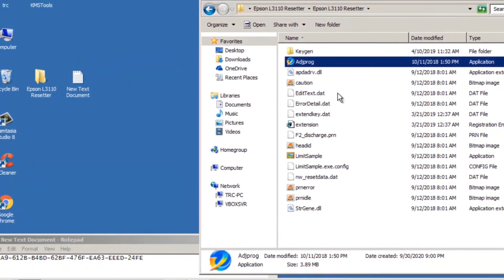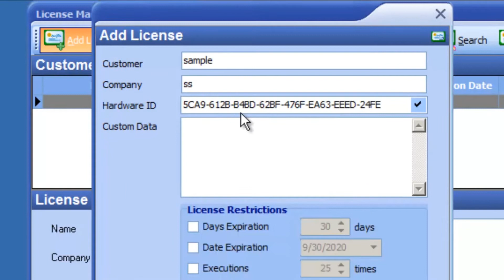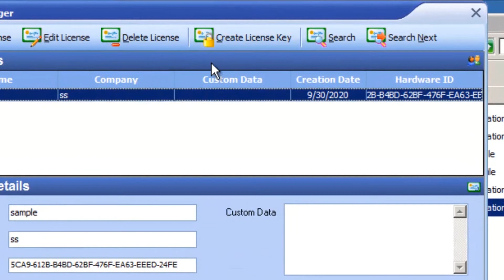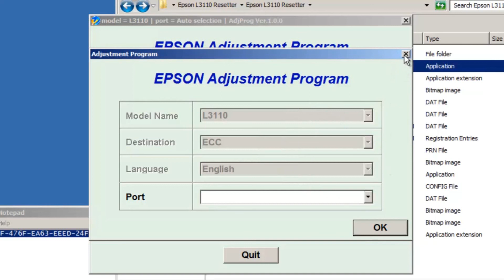Epson L3110 Resetter [FREE]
resetter:
rarpassword:
12345
please follow the instruction on the video,comment down if you have any problem with resetter.